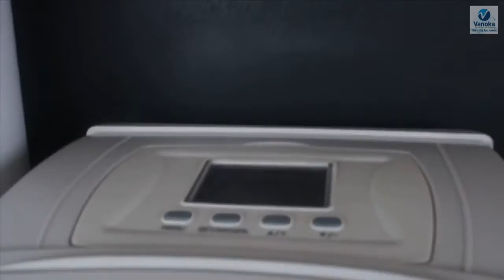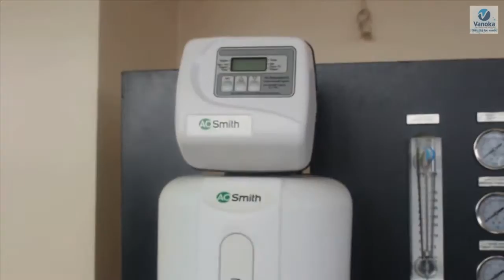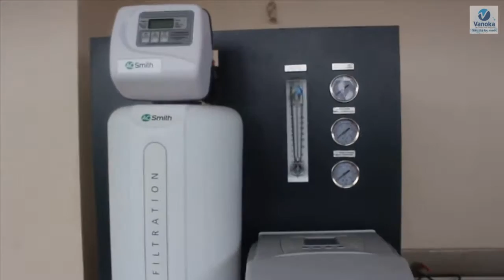Vanoka cung cấp và lắp đặt bộ lọc tổng A.O.Smith tại Central Park Ciputra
Cấu tạo bộ lọc tổng tòa nhà A.O.Smith LS 01
- Bộ khử độ cứng và làm mềm nước PEARL - Ultra Mobile Water treatment System
- Bộ lọc MMF SAND FILTER+WHITE JACKET AND COVER
- Bộ lọc than hoạt tính carbon 20” CTO Filter
- Đèn diệt khuẩn UV ECO 15
- Các bộ phận khác
Hiện nay, hệ thống lọc nước sinh hoạt tổng A.O.SMITH LS01 đang được bày bán tại Siêu thị lọc nước Vanoka với giá ưu đãi, cùng nhiều quà tặng hấp dẫn. Quý khách hàng quan tâm vui lòng đến trực tiếp hệ thống Showroom lọc nước Vanoka để tham quan và mua sắm. Chúng tôi chào đón quý khách bằng dịch vụ tư vấn chuyên nghiệp tận tình để mỗi khoảnh khắc của quý khách tại Siêu thị máy lọc nước Vanoka đều là một trải nghiệm mua sắm thú vị.
📱 Để biết thêm thông tin về sản phẩm và nhận được những ưu đãi hấp dẫn nhất từ Vanoka.
VANOKA – BẾP ĐẸP, PHÒNG TẮM SANG
🏠 Số 14 ngõ 174, ngách 22, Mai Anh Tuấn, Hoàng Cầu